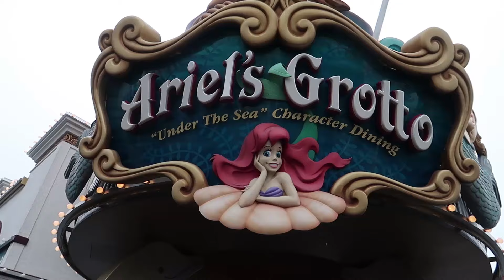Disneyland!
Disneyland Day Two! We loved seeing friends again - make sure to check out the Ballinger Family

Musically: jhousesings